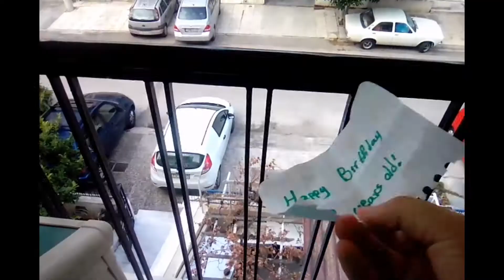Happy Birthday Miley!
Συγνώμη που το ανέβασα μια μέρα μετά...